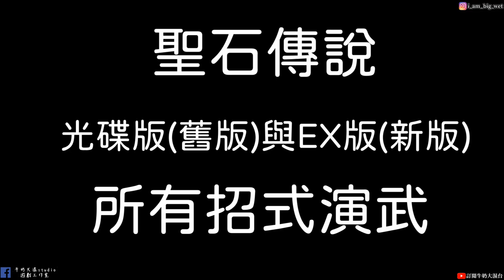【聖石傳說EX】新舊版所有招式演武|光碟版與EX版|素還真、傲笑紅塵、黑白郎君、劍君、葉小釵、狂刀、青陽子|主演 素還真|牛奶大濕台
大家還記得聖石傳說嗎?一人三化！只要習得五行劍陣 就是天下無敵！聖石傳說EX登上STEAM|牛奶大濕台(內含遊戲抽獎已截止)

00:00 素還真招式
00:09 八卦迷蹤步
00:17 新版龍氣劍
00:23 舊版龍氣劍
00:31 新版旋空斬
00:38 舊版旋空斬
00:45 新版玄子神功
00:52 舊版玄子神功
01:00 新版日月同天
01:09 舊版日月同天
01:19 新版一人三化
01:32 舊版一人三化
01:40 新版明聖劍法
01:53 舊版明聖劍法
02:03 新版九州生氣恃風雷
02:20 舊版九州生氣恃風雷
02:32 新版石破天驚混元掌
02:46 舊版石破天驚混元掌
02:56 新版怒火燒盡九重天
03:09 舊版怒火燒盡九重天
03:18 新版蒼龍一吼破雲關
03:28 舊版蒼龍一吼破雲關
03:38 傲笑紅招式
03:40 傲笑紅詩號
03:55 新版一劍令紅塵
04:15 新版忘棄紅塵
04:20 舊版忘棄紅塵
04:30 新版紅塵一步終
04:38 舊版紅塵一步終
04:49 新版氣傲天蒼
05:01 舊版氣傲天蒼
05:09 黑白郎君招式
05:11 黑白郎君口白
05:15 新版五絕神功
05:30 舊版五絕神功
05:38 新版一氣化九百
05:43 舊版一氣化九百
05:47 新版寒月魄
05:51 舊版寒月魄
05:55 新版地煞七十二絕式
06:02 舊版地煞七十二絕式
06:07 新版三陰破陽鬼風刀
06:16 舊版三陰破陽鬼風刀
06:26 新版棉指十八扣
06:37 舊版棉指十八扣
06:48 劍君十二恨招式
06:50 劍君十二恨口白
07:19 新版五行劍陣
07:35 舊版五行劍陣
07:19 新版五行劍陣
07:35 舊版五行劍陣
07:44 新版天鎌地翦
07:59 舊版天鎌地翦
08:10 新版君子風
08:22 舊版君子風
08:35 新版旋風劍氣
08:47 舊版旋風劍氣
08:57 新版劍起劍落
09:06 舊版劍起劍落
09:15 亂世狂刀招式
09:16 亂世狂刀口白
09:38 新版一字刀法
09:45 舊版一字刀法
09:54 新版亢龍有悔
10:08 舊版亢龍有悔
10:16 新版天地根
10:26 舊版天地根
10:36 新版江山易手
10:47 舊版江山易手
10:58 新版夜龍一炬
11:06 舊版夜龍一炬
11:14 新版迴龍逆斬
11:20 舊版迴龍逆斬
11:32 葉小釵招式
11:35 葉小釵口白
12:07 新版心劍
12:31 舊版心劍
12:45 新版活殺留聲
12:59 舊版活殺留聲
13:11 新版般若懺
13:25 舊版般若懺
13:36 青陽子招式
13:39 青陽子口白
13:45 新版破極道威
13:56 舊版破極道威
14:06 新版千里神彈
14:15 舊版千里神彈
14:23 新版百川匯宗
14:29 舊版百川匯宗
14:40 新版昊陽真火
14:50 舊版昊陽真火

前三右一前一(非善類基地):龍骨聖刀
前三左二(斜眼狂牛位置):血不沾
前二右一(魔耳妖鳥位置):十方靈動
密笈位置:九州生氣恃風雷在鳴劍山莊三、怒火在西域客棧(和舊版互換位置)

EX版密技
要通關後才能使用(要打到非善類基地才算唷)
1.開啟主角所有絕招
ik2022
輸入完之後要按enter(這個用了就不能取消了
2.開啟或關閉無敵狀態
uj2022
再輸入第二次會取消

2.如果有喜歡天地劫手遊的朋友，可以加入大濕的LINE社群
密碼:3345678

3.